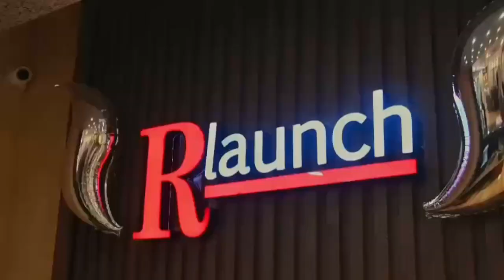Rlaunch Salon Top Salon in India/ Salon &Academy, SALON FRANCHISE CALL 📞